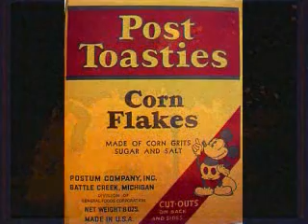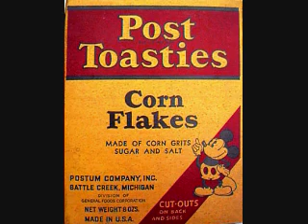Post Toastee by Tommy Bolin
Off the 1975 release Private Eyes.